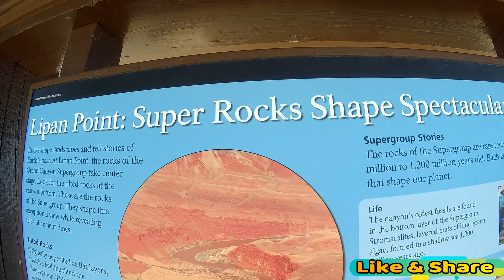LIPAN POINT Desert View Drive pt 3 - Grand Canyon National Park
Looking over Lipan Point off Desert View Drive at Grand Canyon National Park. Make this part of your bucket list as its a must see with your own eyes. This video was mostly shot on the Firefly 8S 170 FOV Action Cam. Scenes from inside vehicle were shot using the Gitup Git2p Pana 90 FOV Action Cam.